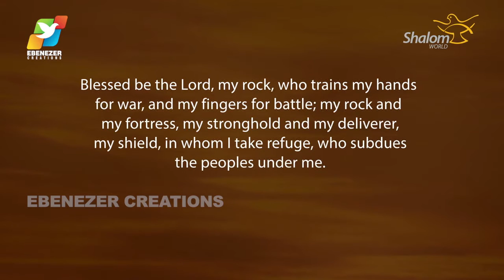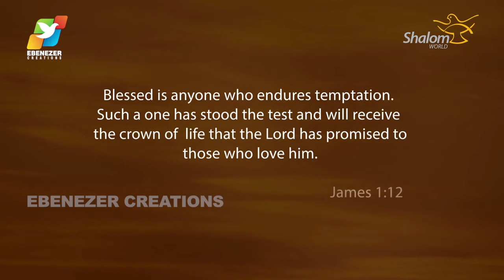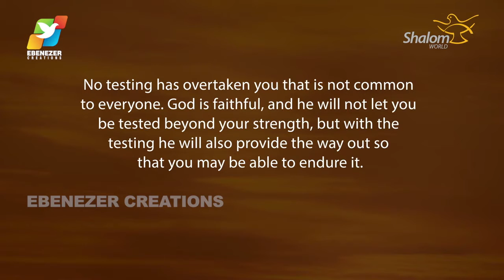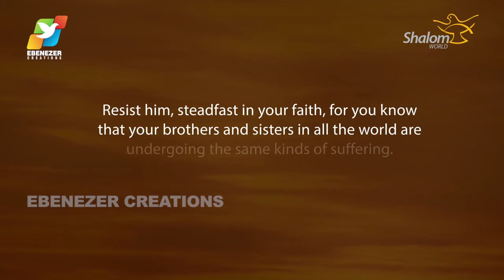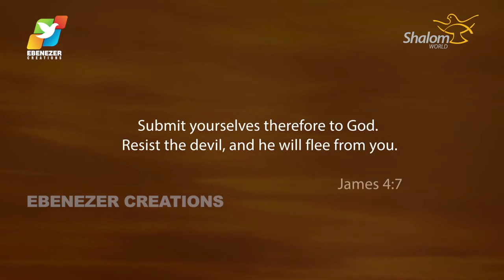Thunder of God | Fr. Soji Olickal | Episode 24